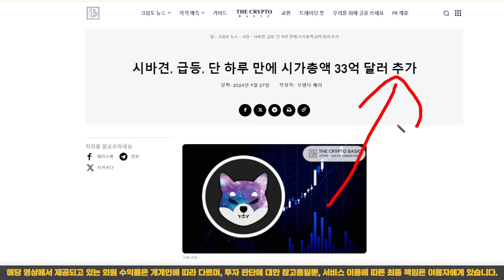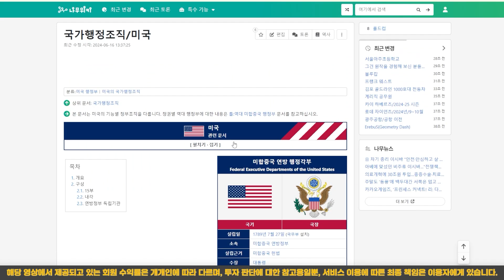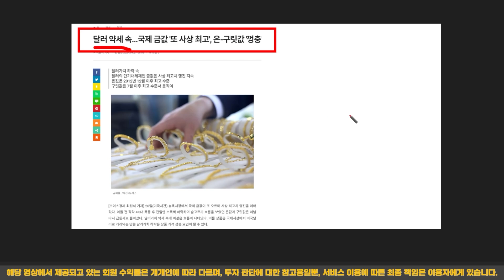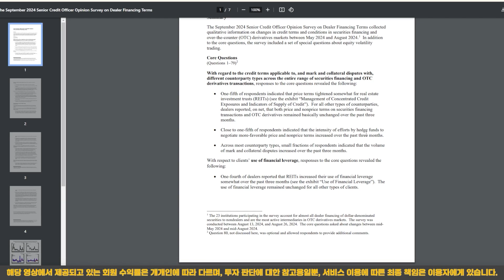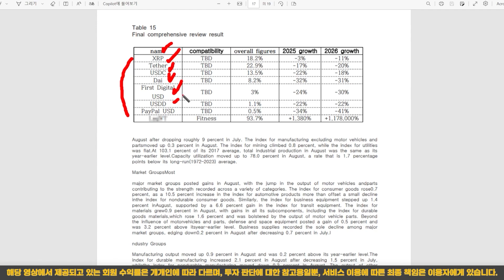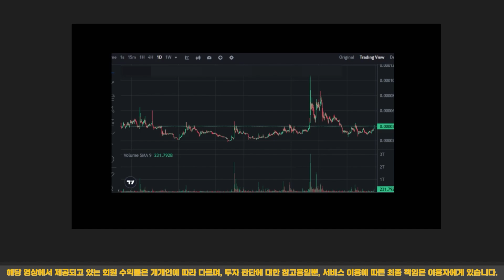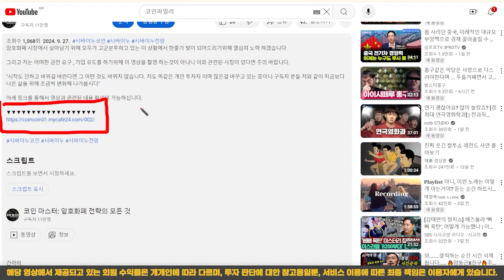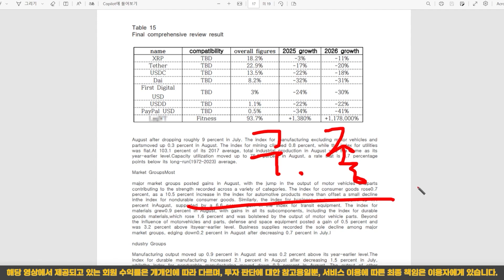[ 시바이누 코인 ] 돈방석 앉게 생겼네요~ 12만배 폭등으로